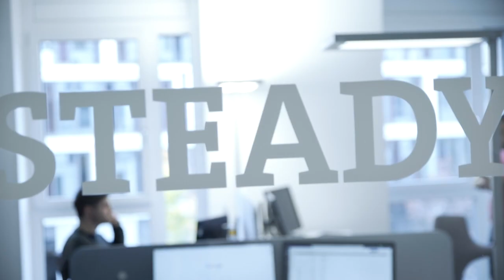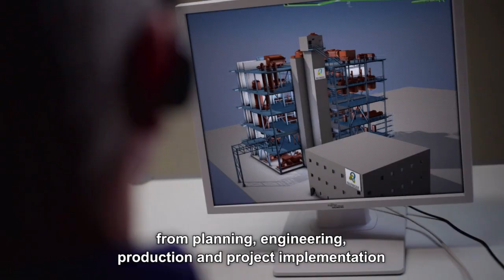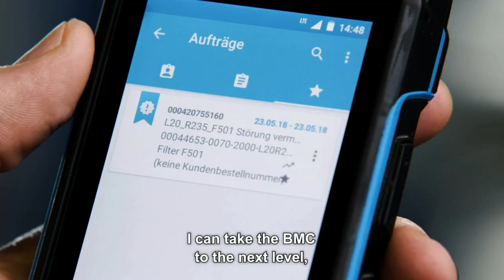Bilfinger Maintenance Expertise (EN)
Bilfinger, an internationally leading service provider, offers its customers a comprehensive maintenance concept, the so called BMC - Bilfinger Maintenance Concept. Via linking with its digitalization strategy for the process industry, Bilfinger is taking industrial maintenance to a new advanced level. Digitalization opens the door to next generation maintenance.